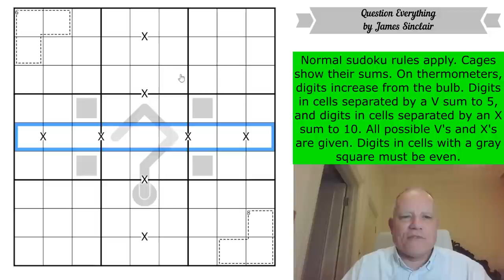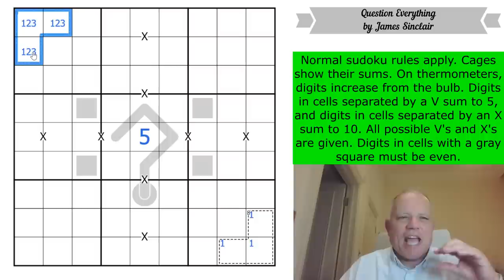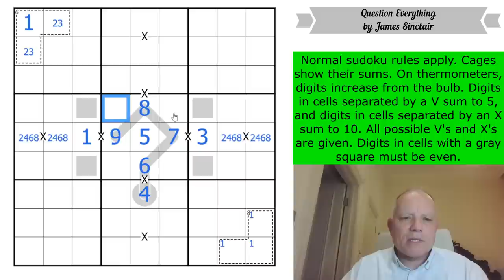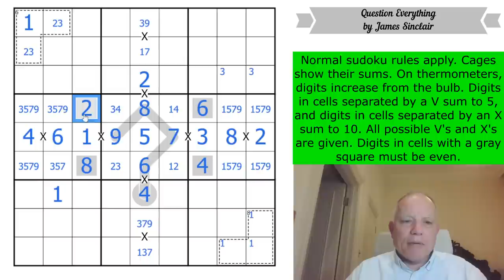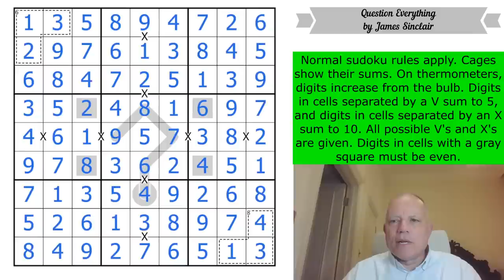Why you must Question Everything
Normal sudoku rules apply. Cages show their sums. On thermometers, digits increase from the bulb. Digits in cells separated by a V sum to 5, and digits in cells separated by an X sum to 10. All possible V's and X's are given. Digits in cells with a gray square must be even.

Join us at the $2/month level or higher for the monthly reward, $3/month or higher to have access to solution videos. (Any member has access to a Patreon-only discord channel to discuss the puzzles and get help!)

* Lots of other content, including past rewards, some kid-themed sudoku hunts aimed at introducing new solvers to variant sudoku, and amazing crossword solves.*

We think that, once you have solved hand-crafted sudoku puzzles, you will not be satisfied with machine-generated puzzles ever again! All our apps are full of handmade sudoku puzzles by ourselves and many of the best constructors in the world, tested and hinted by Simon and Mark!  or search for Cracking the Cryptic and the app name on your favourite app provider: Classic, Killer, Chess, Miracle, Thermo, Arrow, Sandwich, Domino and GAS. (Coming soon: a Lines Sudoku pack!)

▶ GAS 2!  ◀
Get the second volume of GAS puzzles on our free Cracking the Cryptic app. Brand new Genuinely Approachable Sudoku (GAS) puzzles by the channel’s GAS giants, released as an in-app purchase from our (free) app. Also in that app: a free pack of puzzles by Prasanna Seshadri (one puzzle of each variant of our existing apps), a FREE pack of 23 puzzles in celebration of our reaching 500k subscribers, GAS 1, and DOMINO SUDOKU.

▶Credits◀
SOFTWARE: Thanks to Sam Cappleman-Lynes and Sven Neumann
Logo: Melvyn Mainini
Opening Credits: Joel Blundell

▶ Contents ◀
0:00 Theme Music & news around the channel
3:04 Rules of today’s puzzle
4:08 Start Of Solve - Let's Get Cracking!